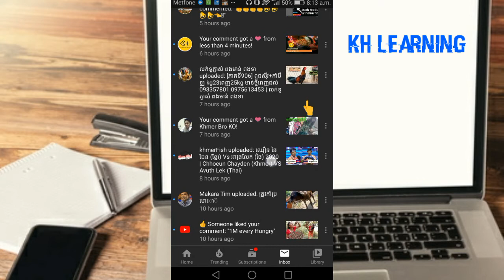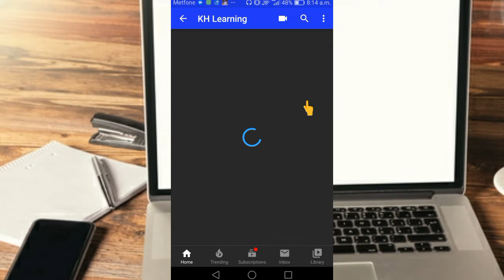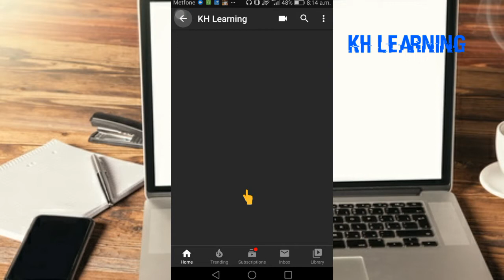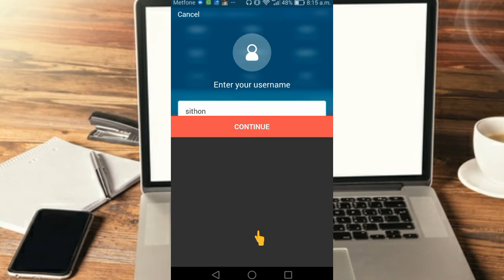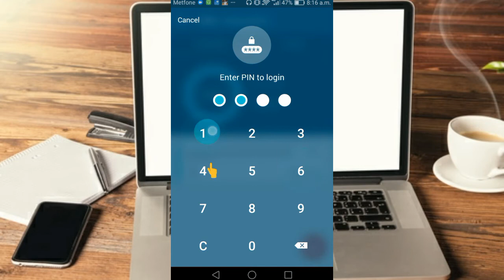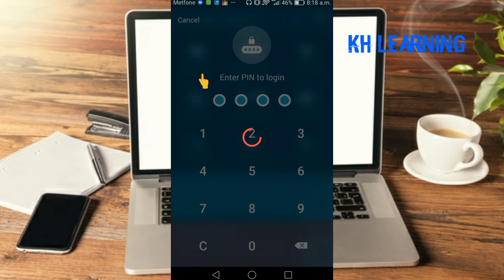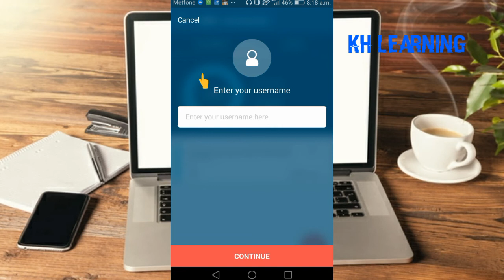តើត្រូវយកលេខកូដប៉ុន្មានខ្ទង់? នៅត្រង់ណាដើម្បីឲ្យគេវេរលុយចូល ABA App Mobile / Kh Learning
តើត្រូវយកលេខកូដប៉ុន្មានខ្ទង់? នៅត្រង់ណាដើម្បីឲ្យគេវេរលុយចូល ABA  App Mobile

Video Learn More.